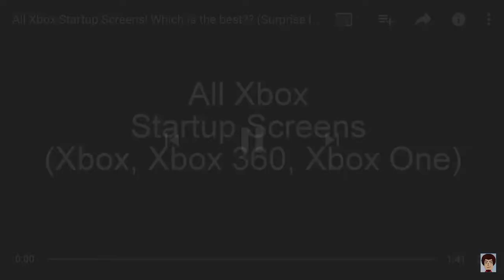June 12, 2018